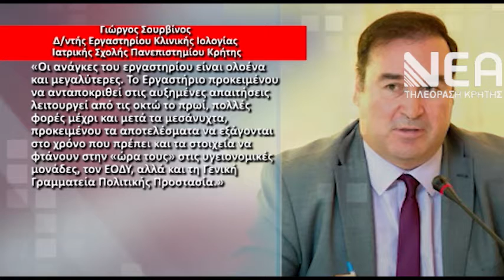70 ΧΙΛΙΑΔΕΣ ΤΕΣΤ ΚΟΡΩΝΟΪΟΥ ΣΤΟ ΕΡΓΑΣΤΗΡΙΟ ΤΟΥ ΠΑΝΕΠΙΣΤ